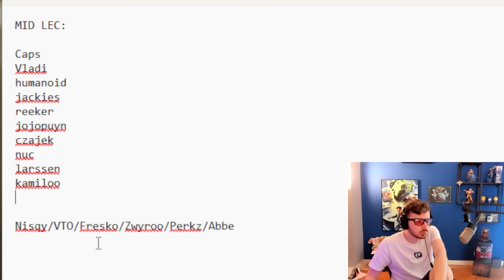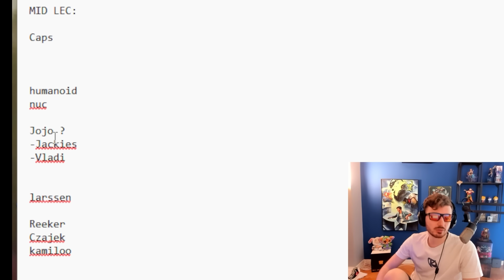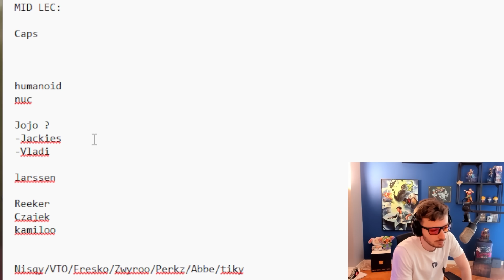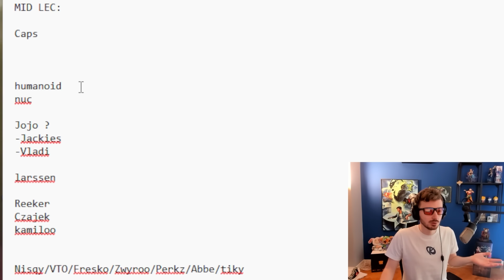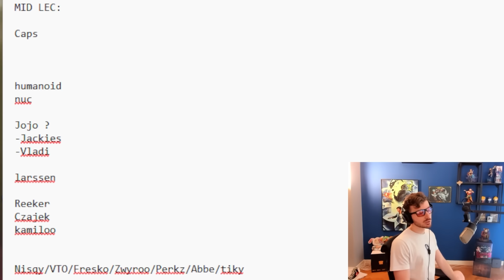ESPORT TALK : Ranking MID LEC, FNATIC la fin d'une ère... ? Jungle EU vs CN...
Monteur : @Zoxistyle
Miniaturiste : @Rahezz_